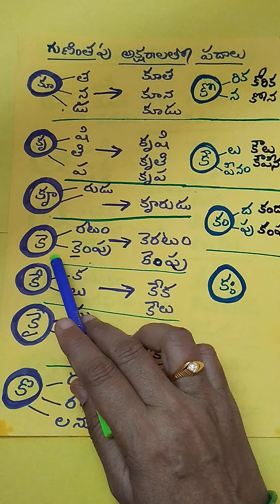గుణింతపు పదాలు esay to learn